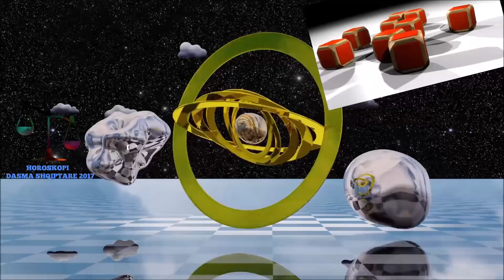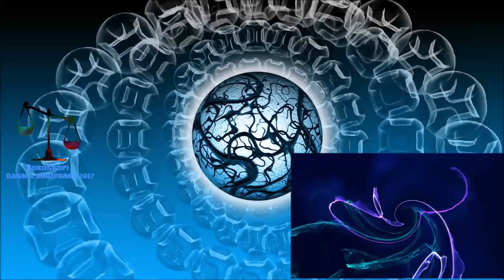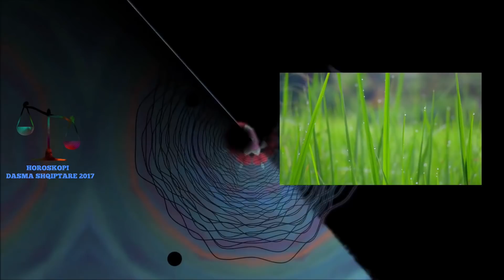Shqiptares nga Italia ja kryej at punen cdo mengjes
Banoj ne Itali dhe komshija ime e cila eshte Shqiptare dhe banon edhe ajo ketu ne Itali, jemi te dyja shoqe te mira, ja kryej at punen e gatimit ndonjehere